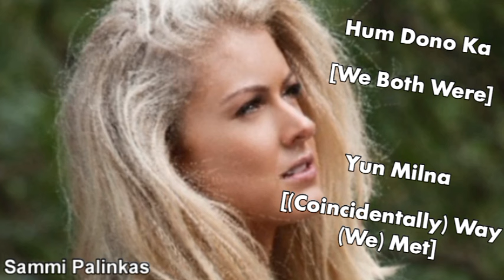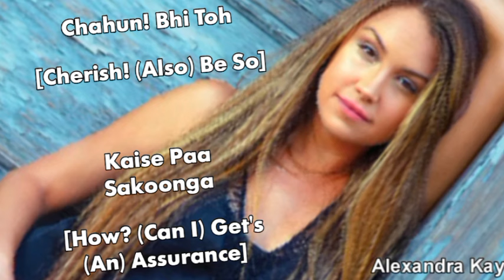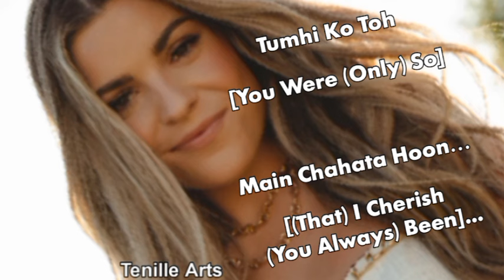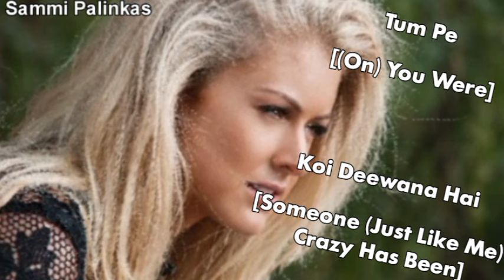Neutron Gesture Effected Life Atom Meuz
Lily Maymac Thumbnail

Jaane Yeh Kya? Hua
[(God) Know's This What? Happens]

Hum Dono Ka
[We Both Were]

Yun Milna,
[(Coincidentally) Way (We) Met]

Aise Paas Aana
[A Way (Came) Close Towards (Me)]

Ab Har Pal
[Now Every Moment]

Anjaana! Hai,
[Strangely! (Has) Too Be]

Dekho Hona Hai...
[See (What? Will) Happens To Be]

Aur Kya?
[Else What?]

Jaane Kyun? Lagta Hai...2
[(God) Know's Why? Feelin (Mine)To Be]...2

Dheere Se Haule Se...2
[Gently Like Slowly Like]...2

Geet Koi...2
[Melody's Someone]...2

Dil Hai Gaa Raha...2
[Heart Has Been Sings On & On]...2

Oh Ho 2

[(God) Know Why? Feelin (Mine)To Be]...2

Ab Jaise Har Lamha...2
[Now Just (Like) Every Moment]...2

Har Pal Hai...2
[Every Second (Of Time Has) To Be]...2

Muskura Raha...2
[Smilis On & On]...2

Mouth Organ Cowboy Music

Tumhe Hai
[(As If) You To Be ]

Pata
[Knowns (That)]

Maine Pehli Baar
[(When?) I (Had) First Time]

 Jo Dekha
[Just Saw (It)]

Tumhe
[(As A) You]

Mujhe Ye
[I (Had) This]

Lagaa
[Feelin]

Chahun! Bhi Toh
[Cherish! (Also) Be So]

Kaise Paa Sakoonga
[How? (Can I) Get's (An)Assurance]

Tumhe
[(As Of) You]

Woh Sapna Tha
[That's Dream Was]

Ek Din Toh...
[One Day So]...

Tum Dheere Se Bolo,
[You Genlty Like Say (Some)]

Tumko
[You (Were)]

Apna Maana Hai,
[(Mine) Closest's Belief To Be]

Dekho Hona Hai...
[(Let's) See Happen's To Be]...

Aur Kya?...
[Else What?]...

Geet Koi...2
[Melody's Some(Once)]...2

Oh Ho 2

Har Pal Hai...2
[Every (Second)Time (Has) Been]...2

Muskura Raha...2
[Smiles On & On]...2

Geet Koi...2
[Melody's Some(Once)]...2

[Heart Had Been Singing On & On]...2

Oh Ho 2

Muskura Raha...2
[Smiles On & On]...2

Music Electric 🎸 Guiter Cowboy Feel

Kahoon Kya?
[Say What?]

Bhala
[(As I) Will]

Tumhi Ko Toh
[You Were (Only) So]

Main Chahata Hoon…
[(That) I Cherish (You Always) Been]...

Suno...
[Hear...(Me Out)]

Tumhe! Jo
[(As Of) You! When We]

Mila
[Met (I Wish)]

Maine Jaana Main Bhi
[I (Had) Believe (That) I Also]

Zindaa Hoon…
[(Still) Alive To Be...]

Suno...
[Hear...(Me Out)]

Kahoon? Main Kya?
[Say? (As I) What?]

Tumko
[You (Were)]

Bas Itna Sunlo,
[Just This (Much) Hear (Me Out)]

Tum Pe
[(On)You Were]

Koi Deewana Hai,
[Someone (Just Like Me) Crazy Has Been]

Hona Hai
[Happen's (Left) To Be]

Aur Kya?
[Else What?]

Jaane Yeh Kya? Hua...2
[(God) Know's This What? Happens]...2

Geet Koi...2
[Melody's Someone]...2

Ab Har Pal
[Now Every Moment]

Anjaana! Hai,

Aur Kya?
[Else What?]